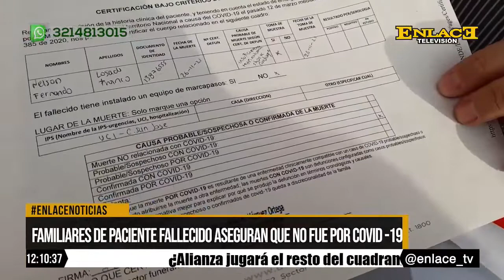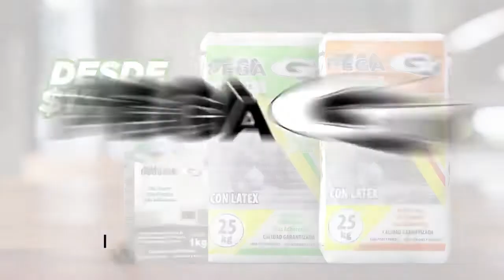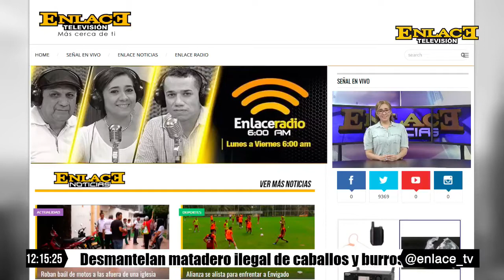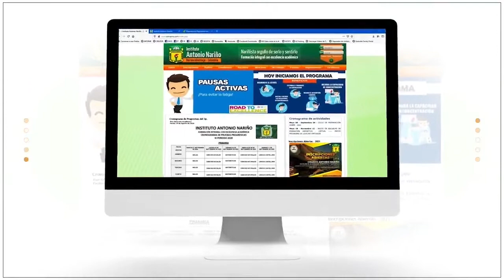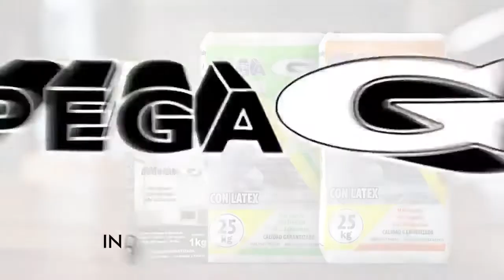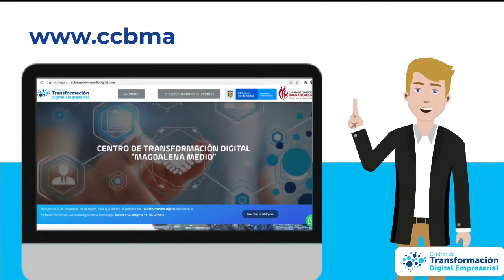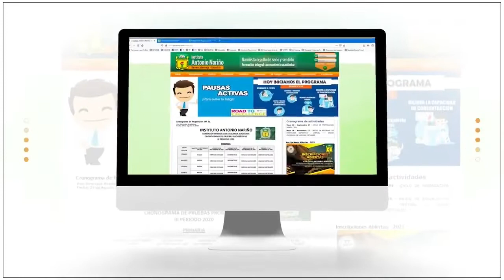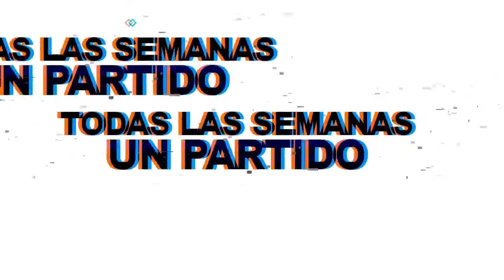EmisiónCompleta Enlace Noticias Medio Día [ 29 de noviembre de 2021 ]